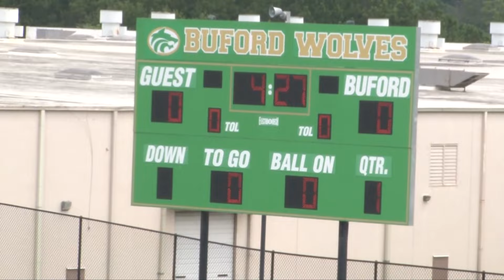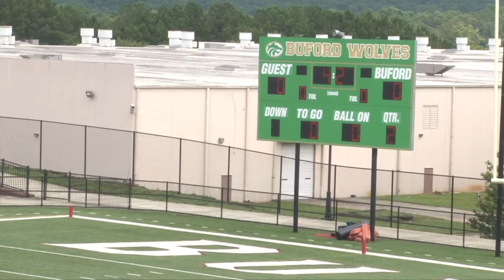11U - Grayson Green vs Buford Gold |8.13.22| 2022 GFL Jamboree Game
The 11U Grayson Green Rams battle the Buford Gold Wolves in the GFL Jamboree @. 200 pm (Buford Youth Sports Complex - Buford, Georgia).  The official GFL season starts next week on 8/20.
All Grayson teams have a bye on 8/20 due to the Grayson High School Rams team playing Marietta at 7 pm in the Corky Kell Classic.
Grayson Association teams will begin play on 8/27 led by Director Bree Smith.